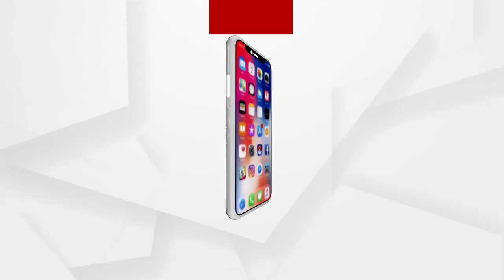ରାଜ୍ୟରେ ଟୀକାକରଣ ପ୍ରକ୍ରିୟା ବାଧାପ୍ରାପ୍ତ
ଦୁଇ ଦିନ ଭିତରେ କୋଭିସିଲଡ଼ ଟୀକା ନଆସିଲେ ରାଜ୍ୟରେ ଟୀକାକରଣ ପ୍ରକ୍ରିୟା ବାଧାପ୍ରାପ୍ତ ହେବ । ରାଜ୍ୟର ଟୀକା ଅଭାବ ଯୋଗୁଁ ଜିଲ୍ଲାର 400ଟି କେନ୍ଦ୍ର ବନ୍ଦ ହୋଇଗଲାଣି .